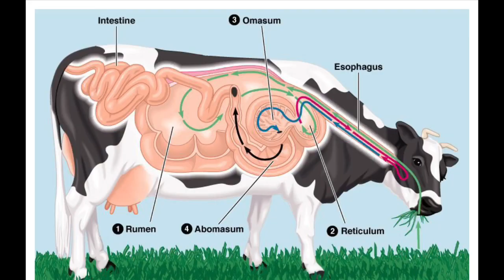ਸਰੀਰ ਬਣਾਉਣ ਲਈ ਕਿਹੜੀ Diet Best ਆ | Harry Mander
Which Diet Is Best Come To Build The Muscles Vegetarian vs Non Veg.By Harry Mander